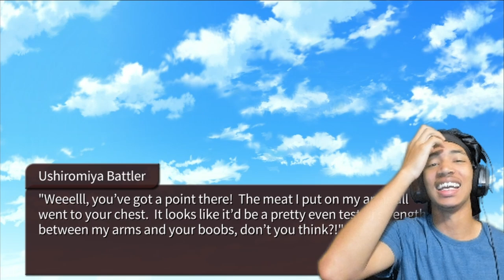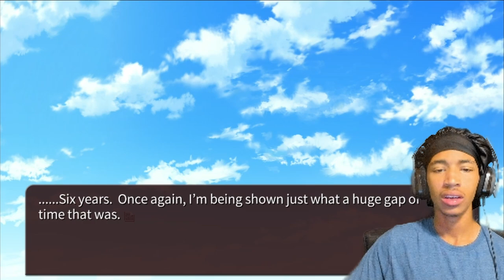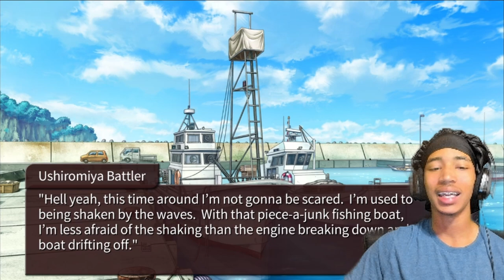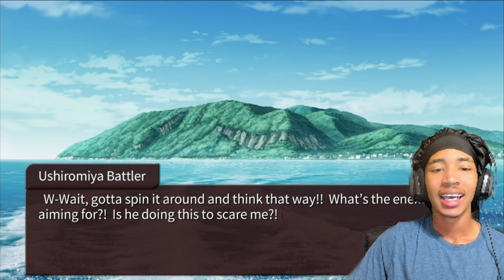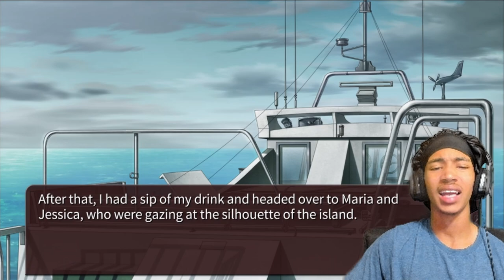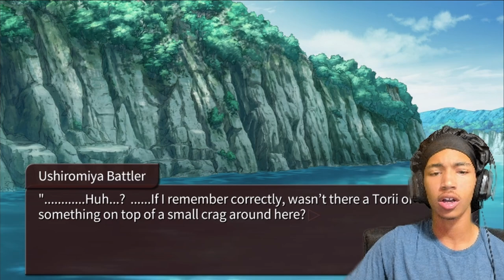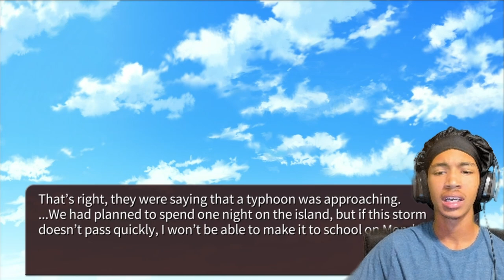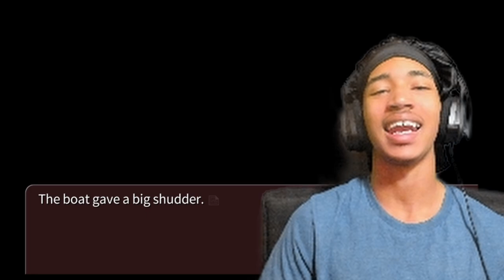Welcome To Rokkenjima! | Umineko: When They Cry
FALLL FALL FALLLLLLL!!